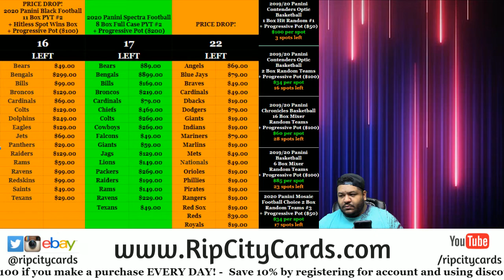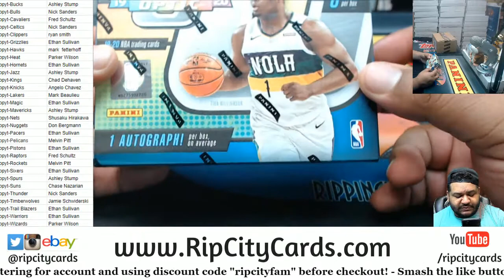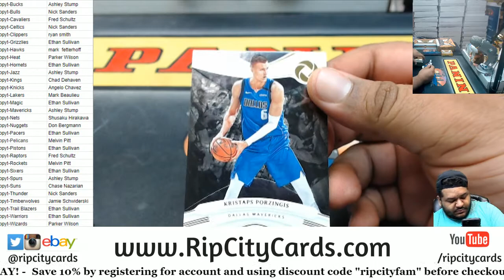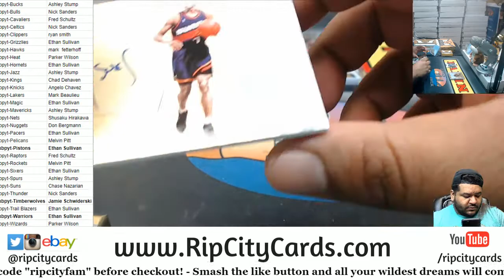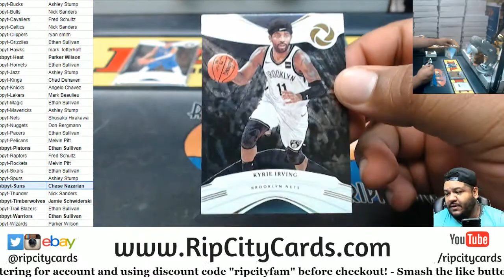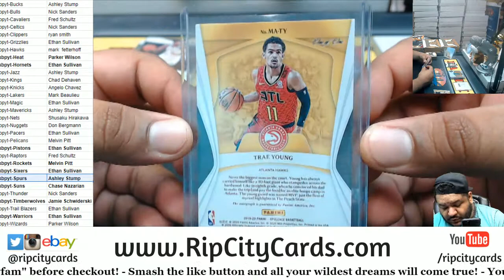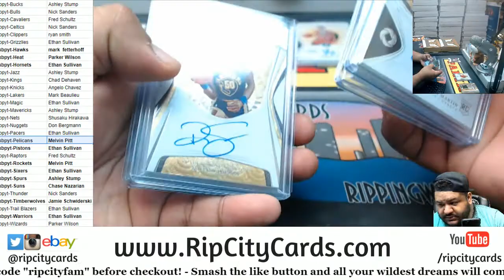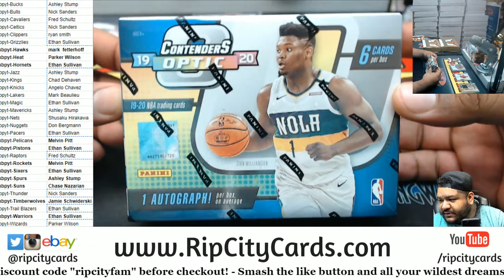2019/20 Panini Opulence Basketball 2 Box PYT